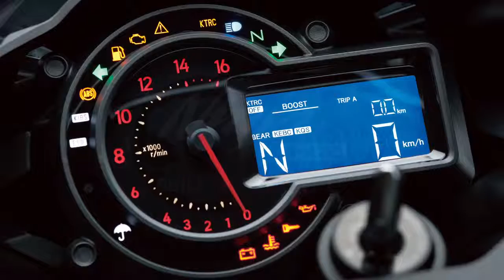2015 Kawasaki Ninja H2R - Electronic Controls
Complementing the immense power of the 2015 Kawasaki Ninja H2R are several versatile electronic rider support systems that provide added control and confidence on the track.